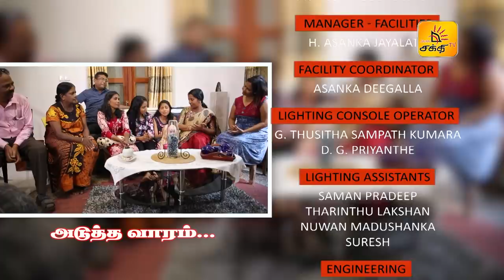Shakthi Superstar Junior - Episode 33